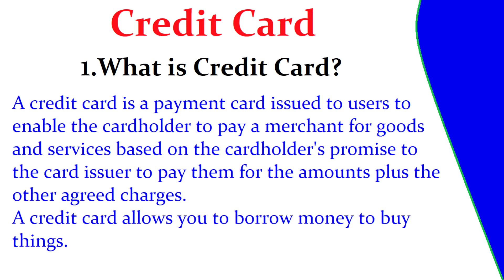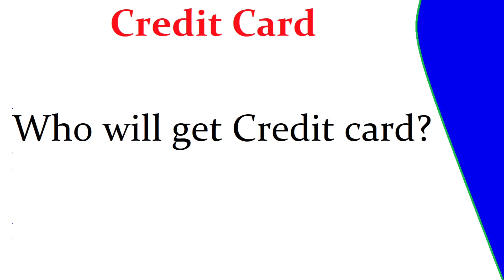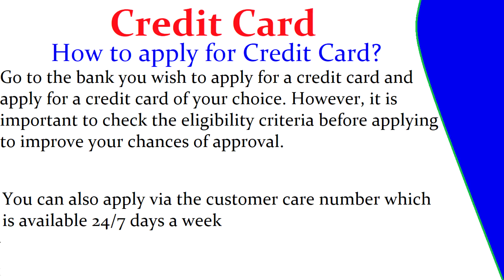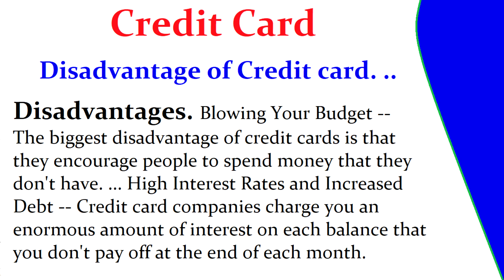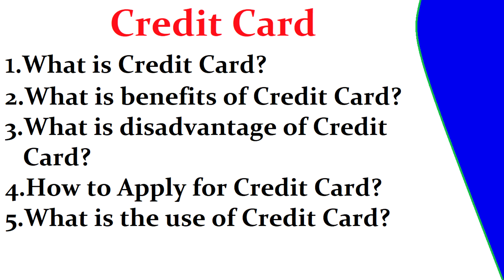Advantages and Disadvantages of Credit Card in Hindi || How to apply for credit card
Hii guys,
This is me vijayshree Bhawsar welcome all of you to my channel:)

RBI New Guidelines for Chequebook 2019

(hindi) Difference between Sign in And  Log in in Detailed

(Hindi)ISRO GSLV-F11 / GSAT-7A Mission successful for Indian Air Force

(hindi)Fastest & Engine-lessTrain18 in India how it works in detail

(hindi) 2019 updates ATM,Debit & credit Difference betwen

All Abouit Nokia 9 Pureview feature,technology,launch date & price in india

Best prepaid plans Reliance Jio vs Vodafone vs Airtel  under Rs 300 with more than 1 GB data per day

(hindi)Bank strike on January 2019:Your bank may be closed on these two days

Fuchsia OS:All about fuchsia os feature,technology,future of fuchsia

How to activate What's App fingerprint :Add fingerprint authentication feature in Android

Jio ka long Validity Prepaid plans offer

Reliance Jio 3 best plan for long term validity

TechCurious1:BSNL Vaccancy,Vodafone Recharge,BSNL Wings Apps Update

What is RTGS Fund transfer??What is Benefits, Needs & Charges

What is IMPS ? With full information Imps Time,Limit,Charges and many more

(hindi)What is QR code and Barcode ? difference between QR code and barcode

(hindi)What is difference between saving and current account |Saving Account Vs Current Account |